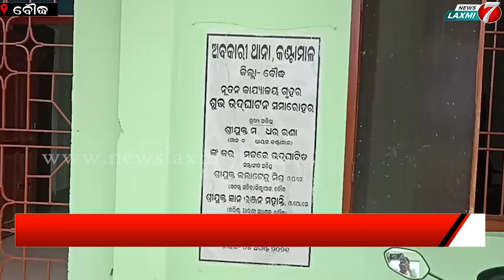ଗଞ୍ଜେଇ ଚୋରା ଚାଲାଣ । କୋର୍ଟ ଚାଲାଣ କଲା ଅବକାରୀ ବିଭାଗ